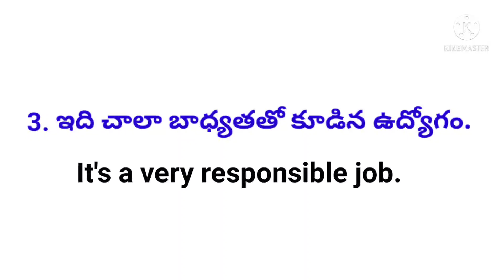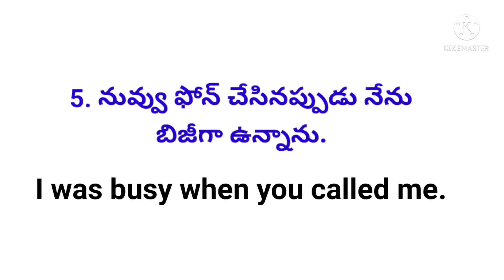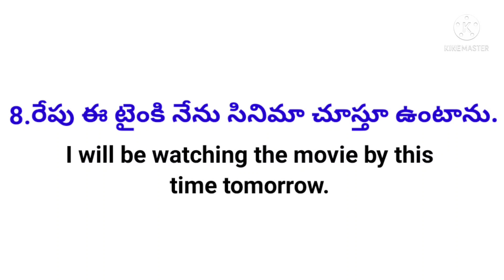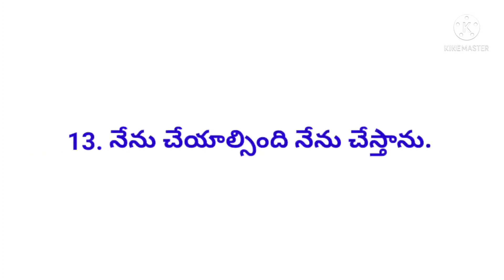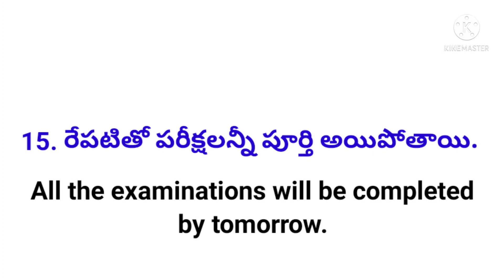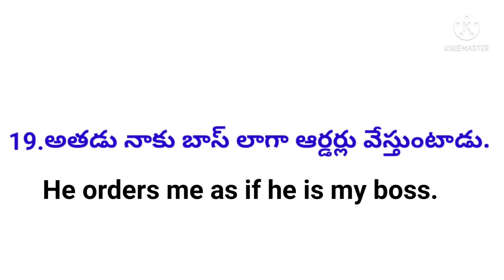Daily Use English Sentences | Lesson# 195| Learn Useful English Sentences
Daily Use English Sentences | Lesson# 258 | Learn Useful English Sentences

100 Daily Use English Sentences

50 Daily Use English Sentences

100 Daily Use English Sentences

50 Daily Use English Sentences

7 Common Grammar Mistakes English Learners Make

Prepositions

Conjunctions

TENSES

Auxiliary Verbs

Inchoative Verbs

Factitive Verbs

Causative Verbs

Perfect Participle

Past Participle

Present Participle

Gerunds

Bare Infinitive

Infinitives